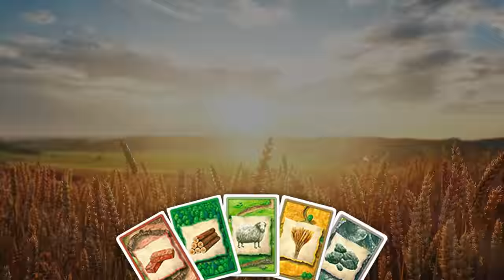Circle, Settle The Catans (Board AF)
Rachel from Smosh from The Circle shows us her favorite game: Catan!

CREW
Director: Kiana Parker
Editor: Nick Agich
Director: Shayne Topp
Written By: Patrick McDonald & Paul Heredia
Editor: Stephanie Williams
Executive Producer: Ryan Finnerty
Production Manager: Alicia Gaynor
Production Coordinator: Jacqi Jones
Production Assistant: Heidi Ha
DP: Brennan Iketani
Camera Operator: Vida Robbins
Sound Mixer: Greg Jones
Art Director: Cassie Vance
Assistant Art Director: Tayler Nicholson
Assistant Art Director: Haleah DeMio
Art Assistant: Alex Aguilar
Wardrobe: Katie Workman
Assistant Editor/DIT: Matt Duran
GFX: Brittany Metz
GFX: Winton Foulds
Content Manager: Lizzy Jones
Stage Manager: David Hill